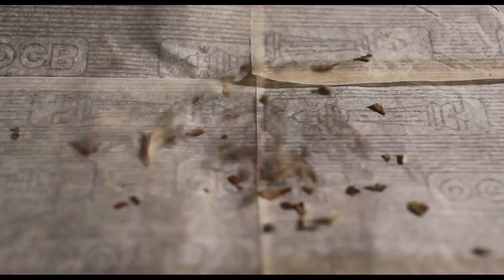Breaking Bad & la Meth - PAPY #11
Comme beaucoup, Breaking Bad est une de mes séries préférées.
A l'inverse de pas mal d'autres shows, la drogue est au centre de son histoire et c'est ce qui nous intéresse ici !

Comment Breaking Bad traite-t-elle la Meth et les consommateurs ?

N'hésitez pas à donner vos ressentis en commentaire !

Tschuss

Sources et médias utilisés ci-dessous

Série :
The Office US - Ricky Gervais & Stephen Merchant (2005)